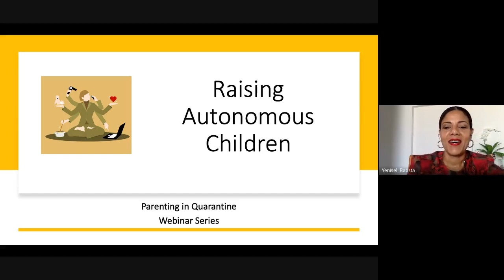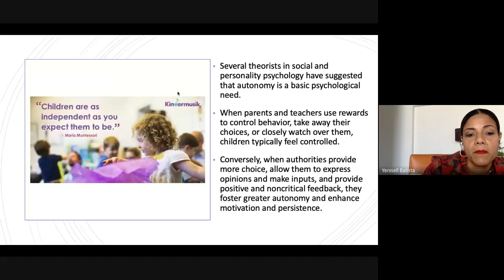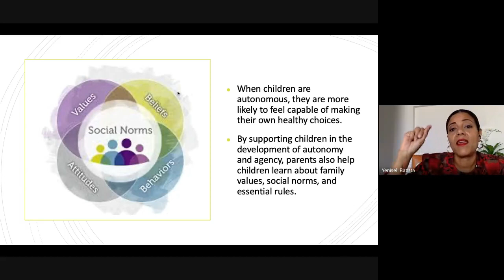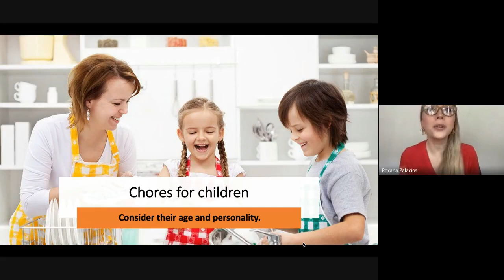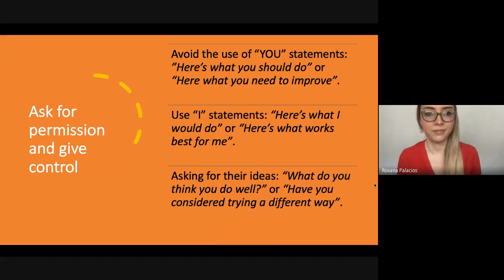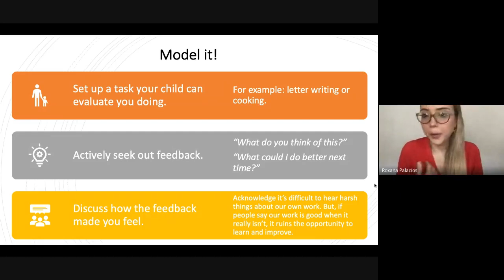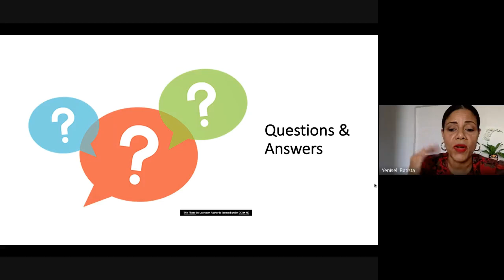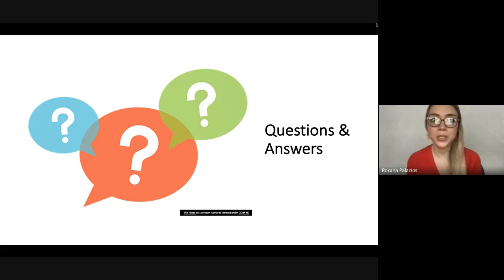ES Counselors Webinar for Parents #5